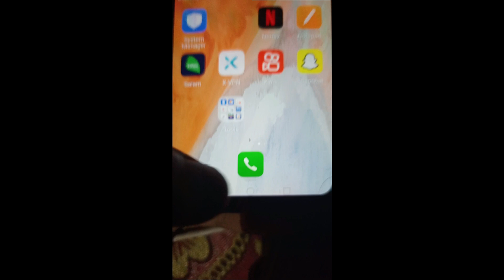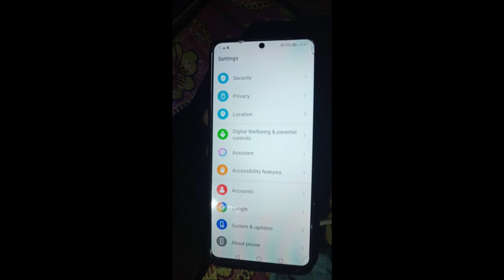Honor X8a Crt-Lx2 Mediatek MT6769H Helio G88 | Imei Repair Done via Test point | Remotly Service